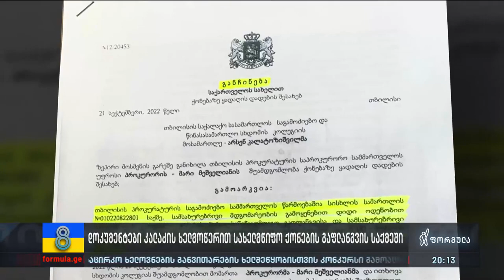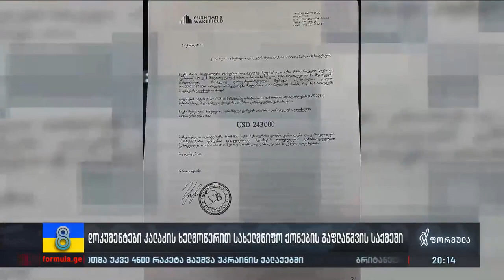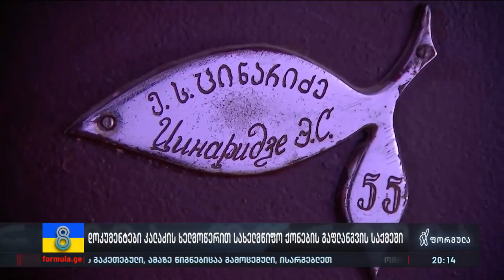დოკუმენტი, კალაძის ხელმოწერით, სახელმწიფო ქონების გაფლანგვის საქმეში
▪️ მოუწევს თუ არა კალაძეს პროკურატურაში გამოკითხვაზე მისვლა — შოთაძის უწყება მერიაში შესაძლო კორუფციული გარიგების ფაქტებს იძიებს